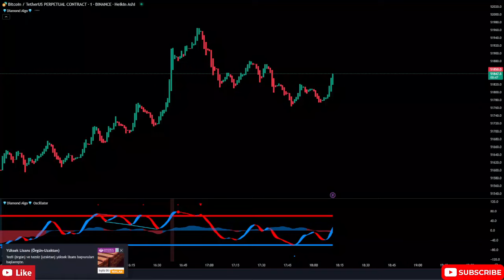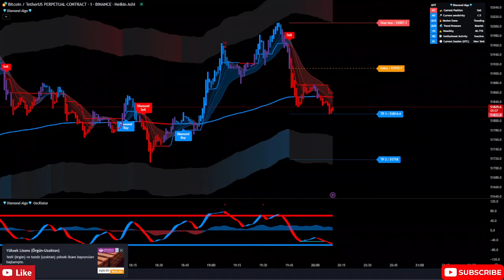Live Bitcoin (BTC) 1 Minute Buy/Sell Signals (Recorded Footage From Our Existing Live Stream)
📈 Join us for a live trading session where we provide real-time buy and sell signals for Bitcoin (BTC) on a 5-minute chart.

💹 Trading Signals and Scalping Strategy:
Our Diamond Algo system offers valuable trading signals and a scalping strategy designed for Bitcoin (BTC). We aim to help you make informed trading decisions and capitalize on short-term opportunities in the dynamic world of cryptocurrencies.

📊 5-Minute Chart Analysis:
We'll dive into the 5-minute chart, pinpointing crucial buy and sell points for Bitcoin (BTC). By following our live analysis, you'll be better equipped to make swift and informed trading decisions, whether you're an experienced trader or just getting started.

Don't miss this opportunity to access the latest trading signals for Bitcoin (BTC). Join us live and enhance your trading experience! 🔴📈💹📊

Trc20 Address: TNEm5s1uKy8iiCifN2xihbcptTUdCZsWiD
Erc20 Address: 0x582bab99dd659f28e0a4a836a9b1cb34199d0d5c